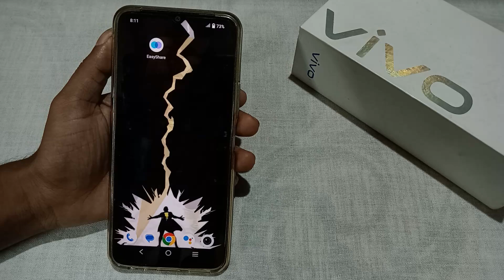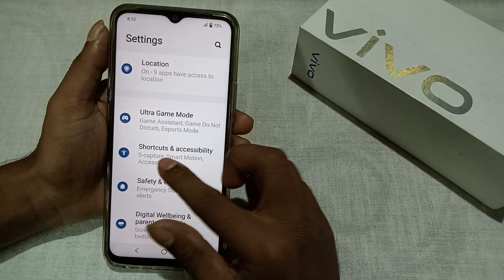Vivo T3 Lite 5G double tap screen on kaise kare, how to enable double tap screen on off in vivo, dou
Vivo T3 Lite 5G double tap screen on kaise kare, how to enable double tap screen on off in vivo, double tap settings